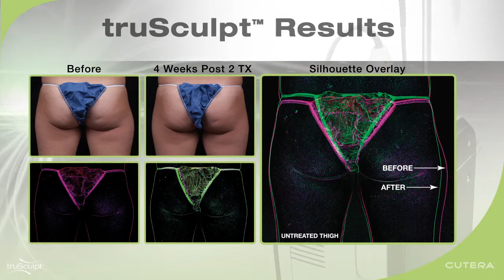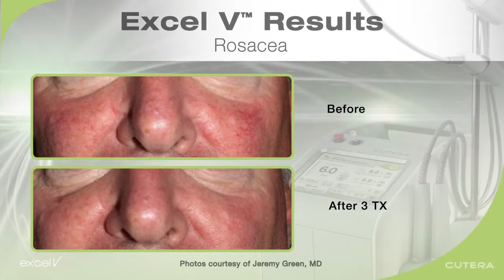Cutera truSculpt and Excel V 簡介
現在還有嶄新NOVOXEL TIXEL FRACTIONAL技術，改善凹凸洞、凹陷疤痕、毛孔粗大、暗瘡疤印。

香港、澳門總代理:
美中互利香港有限公司
Chindex Hong Kong Limited